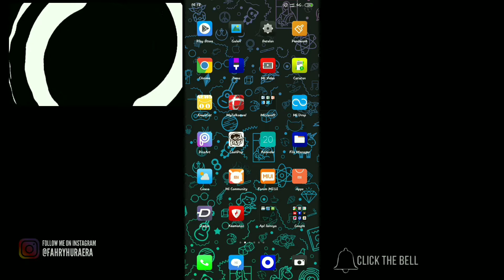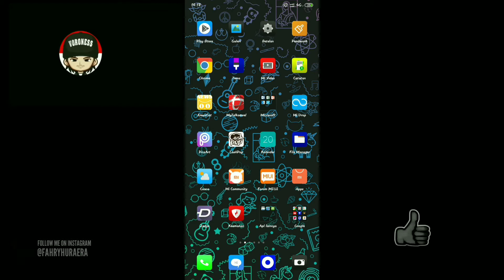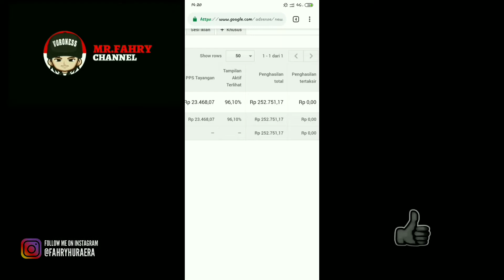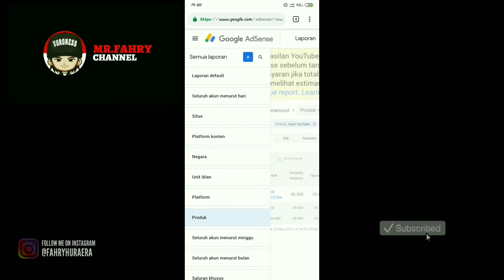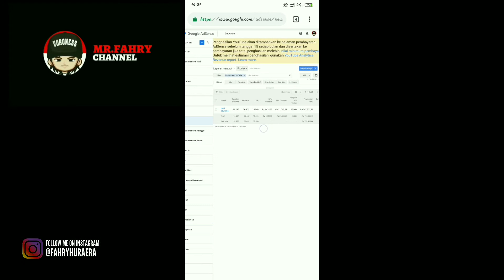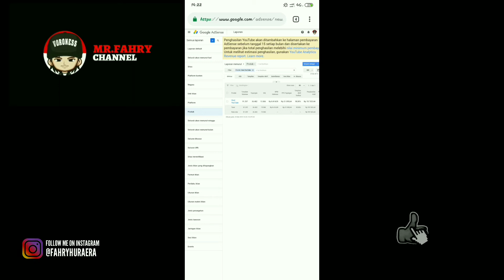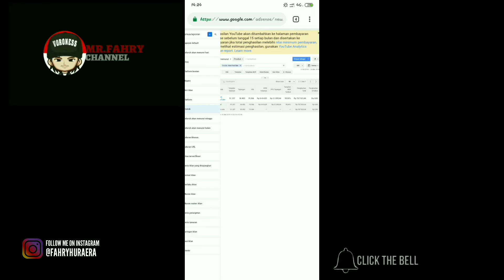Kenapa Belum Ada Notifikasi Request Pin Google Adsens??? Mohon Bantuanya🙏🙏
Video ini di buat bertujuan untuk Berbagi ilmu dan saling belajar. Video ini menjelaskan tentang pengalaman saya yang belum mendapatkan notifikasi reques pin oleh google adsens di karenakan saya baru dalam hal ini. Semoga dapat bermanfaat. Terimakasih

Kata Kunci : Kenapa Belum Ada Notifikasi Request Pin Google Adsens??? Mohon Bantuanya🙏🙏